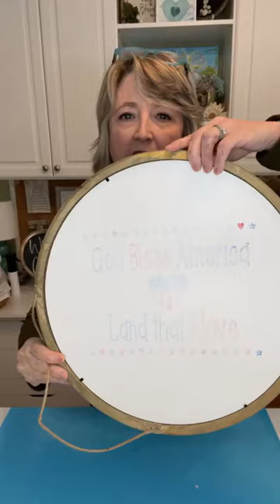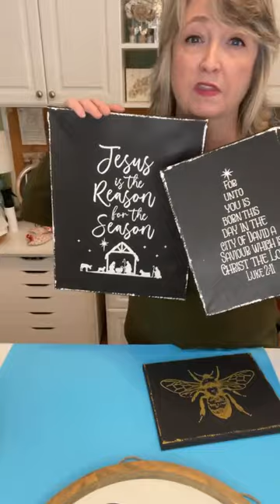3 Fun & Dimensional Queen Bee Projects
DIY 3 Fun Dimensional Bee Projects

Hiedi Scott
DiyDreaming and Crafting a Beautiful Life!

Shop!

Thank you in advance if you use my links as it helps support my crafting and this channel!